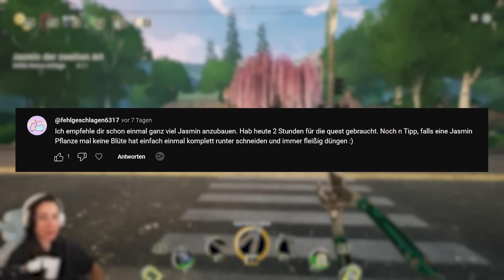Wir bauen die Brücke fertig 🌷 Garden Life: A Cozy Simulator (Part 3)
Heute spielen wir Garden Life: A Cozy Simulator. Für mich das Spiel des Jahres in Sachen Cozy Games. In diesem Game pflanzt ihr tolle Blumen und erschafft einen tollen Garten! Heute schmücken wir den Garten weiter aus. Viel Spaß wünscht dein Verspieltes Gnu!

  ►DAS IST DRIN:
-2x RGB Lüfter für hinten und oben
-Windows 10

   SCHREIBTISCH EQUIPMENT
*►Handy Halterung